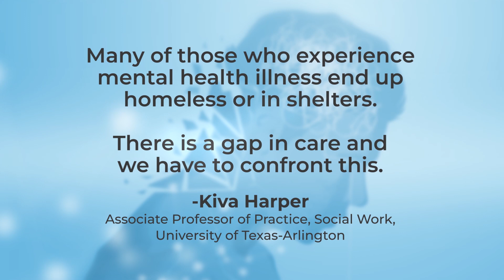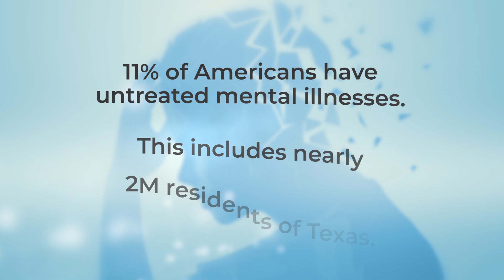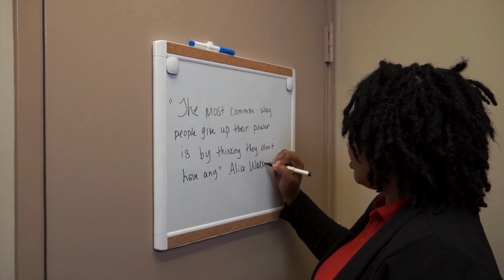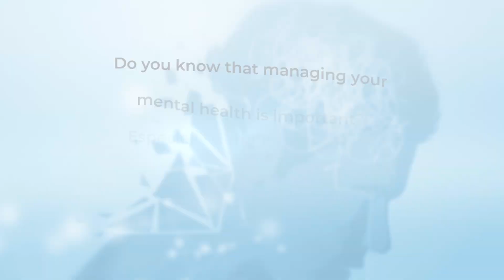DALLAS COUNTY HEALTH STORIES - NOLAND WARREN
Mental health issues are real.  Noland Warren's story is powerful.